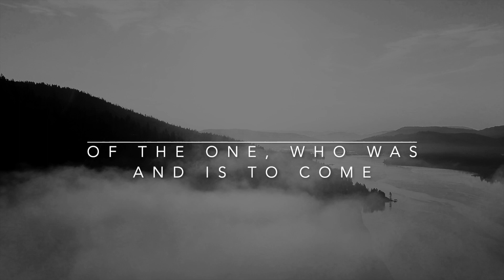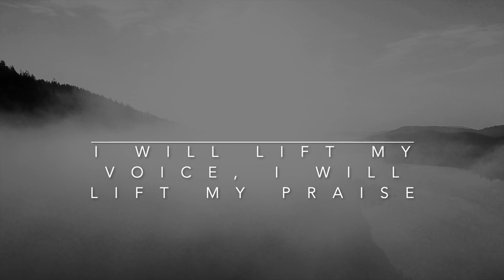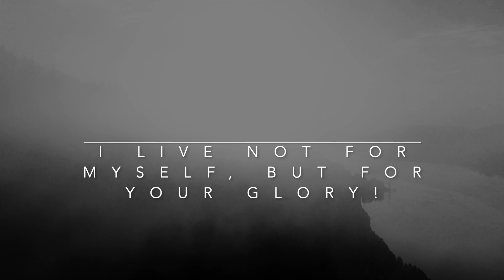Duet Originals - As in Heaven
Dirk Cilliers